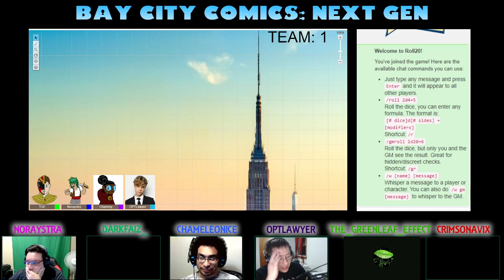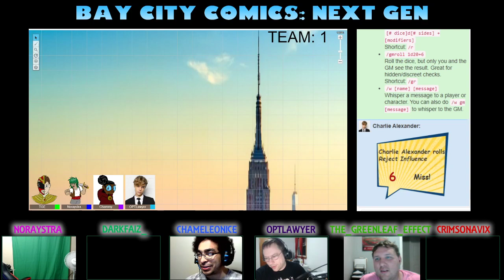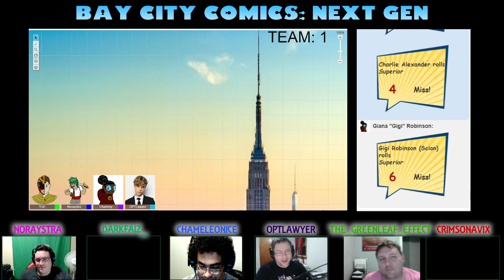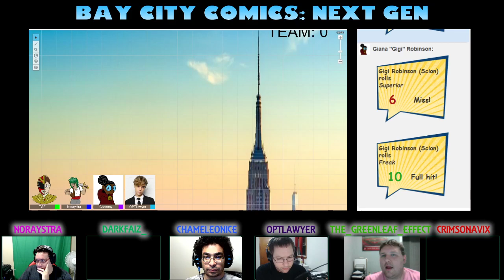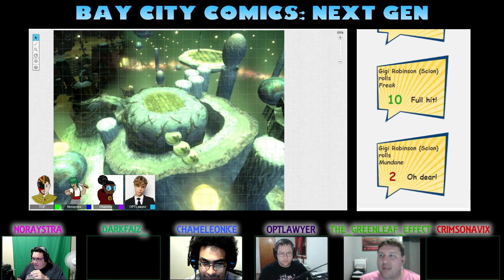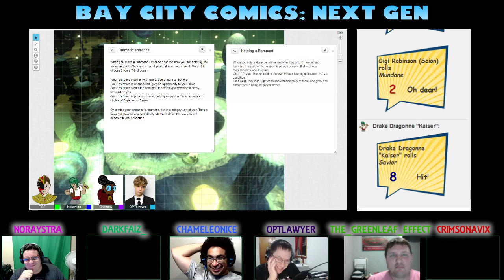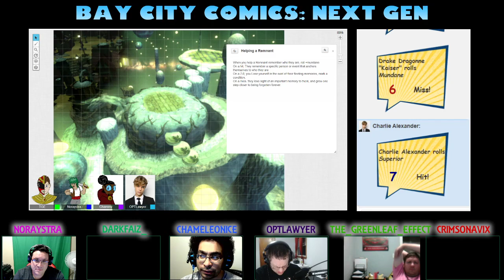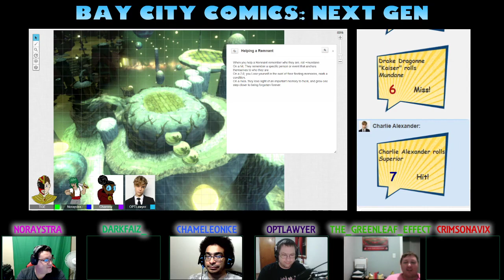Bay City Chronicles Presents: NextGen Issue 23 - Something Worth Fighting For